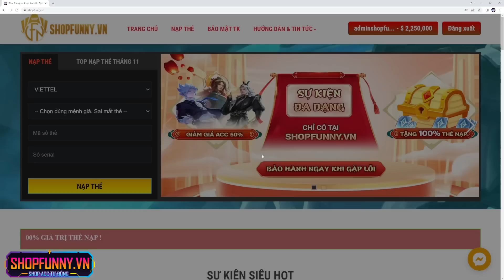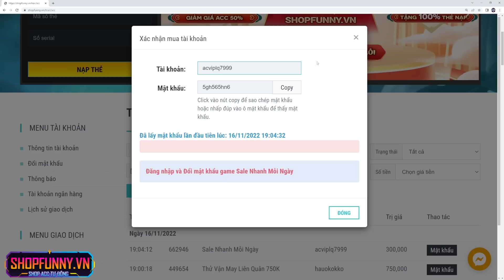LIÊN QUÂN | Trải nghiệm Skin mới Laville Chiến Thần Moba cùng FUNNY GAMING TV